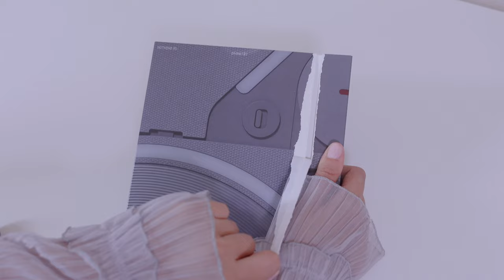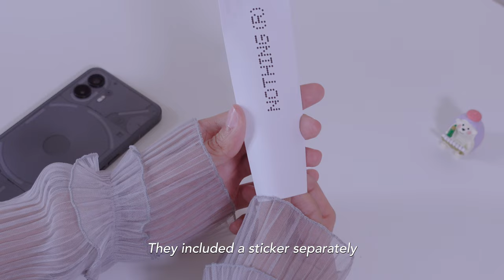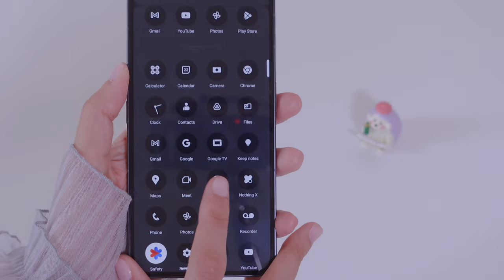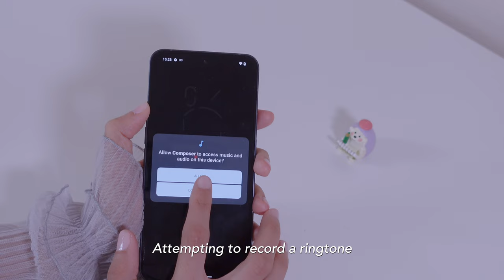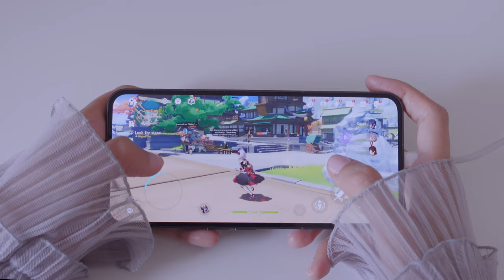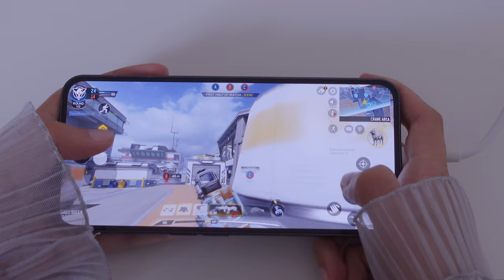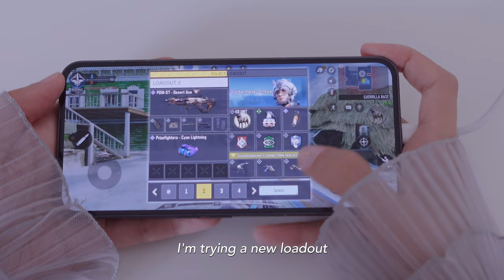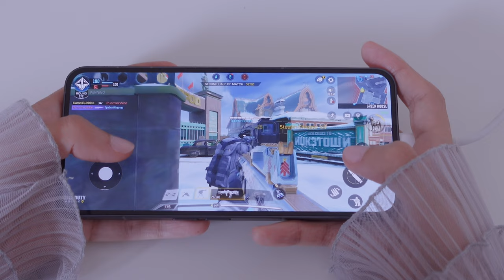Nothing Phone (2) Aesthetic Unboxing | Accessories and First Impressions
💌 Hello hello welcome to this video 💌
On today's vlog we unboxed the new Nothing phone (2) in Grey color. This phone has NothingOS which is built using android. It has 12Gb RAM , 256Gb Storage, LTPO OLED screen with 120Hz with 50Mp dual camera at the back. The Glyph interface includes 33 LED lights that can communicate different things such as ringtones and timers.

We also went through some initial/quick testing including photo and video camera, Glyph interface ringtones, Glyph Composer and gaming (Genshin Impact, Call of Duty Mobile, Alphalt 9).

💜 Products Shared